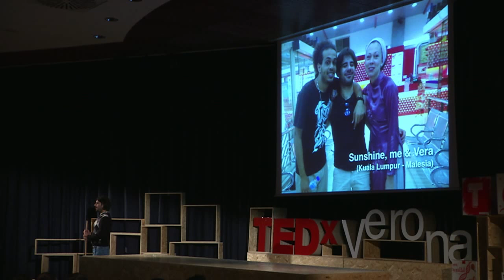Light the planet: Alessandro Bordini at TEDxVerona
Alessandro, 28 anni, è nato in provincia di Verona. Figlio di un artigiano del legno, ha trascorso l'adolescenza tra scuola, sport e normali vicende di un ragazzo come tanti. Finiti gli studi inizia a lavorare a tempo pieno col padre e a 21 anni scopre un grande amore: il paracadutismo. Dopo tre anni in cui si dedica con tutte le sue energie e risorse a questo sport è protagonista di un gravissimo incidente in atterraggio; vince la battaglia contro la morte ma ci rimette completamente la vista. Dopo circa un anno tra ospedali e riabilitazione motoria frequenta un seminario della francese Michelle J. Noel sulle facoltà del cervello e la sua vita, ancora una volta, cambia. Cercando di riconquistare la propria autonomia con positività, convinto della bontà e affidabilità delle persone, a tre anni dall'incidente, da non vedente, intraprende da solo il giro del mondo. Il suo viaggio è raccontato nel blog che conta 35.000 pagine visitate in un anno da 123 Paesi.